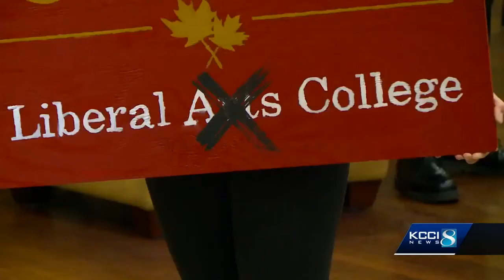Simpson College students protest after being blindsided by cuts